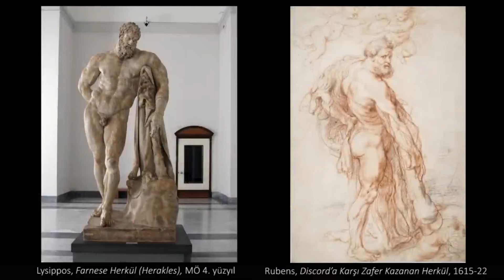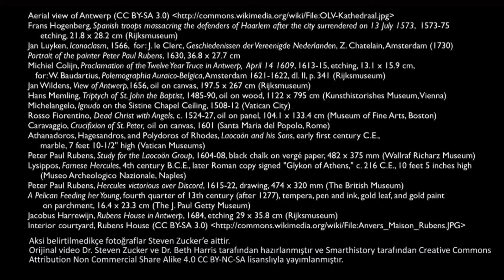Peter Paul Rubens’in “İsa’nın Çarmıha Çıkarılması” Tablosu (Sanat Tarihi)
59 dilde 150+ milyon öğrencinin faydalandığı, dünyanın en büyük ücretsiz öğrenme platformu Khan Academy’de, matematikten sanat tarihine, ekonomiden fen bilimlerine, basit toplamadan diferansiyel denklemlere, ilkokul seviyesinden üniversite seviyesine her yaş için binlerce ders videosu, konu anlatımı, soru çözümü, interaktif alıştırma ve daha fazlasına tamamen ücretsiz ve reklamsız olarak ulaşabilirsiniz.